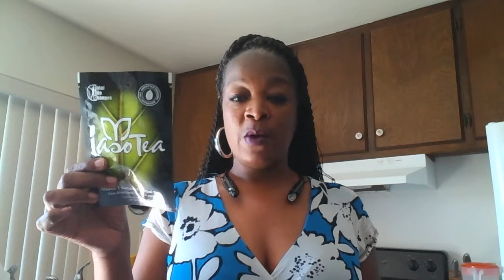Total Life Changes NO EXCUSES with Angela Tinson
WE at Total Life  Changes have a NO EXCUSES policy... We make it easy for you to achieve your goals...

[Total Life Changes Iaso Natural Detox Weight Loss Tea TLC Testimonial]
[Iaso Natural Detox Tea]
[Total Life Changes Testimonial]
[TLC Testimonial]
[Iaso Weight Loss Tea]
[Iaso Total Life Changes Detox Tea]
Iaso Resolution

myteasite
what is myteasite
myteasite review
myteasite results
myteasite scam
lewis syring
my tea site
what is my tea site
about my tea site
about myteasite
my tea site review
my tea site results
my tea site scam
tlc
what is tlc
tlc review
tlc results
tlc scam
total life changes
what is total life changes
total life changes review
total life changes results
total life changes scam
tlc automated system